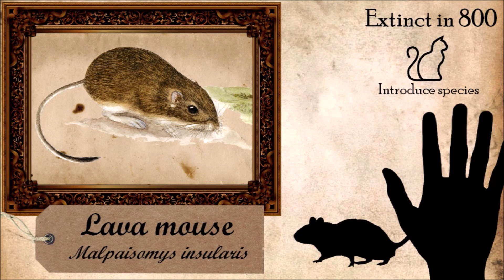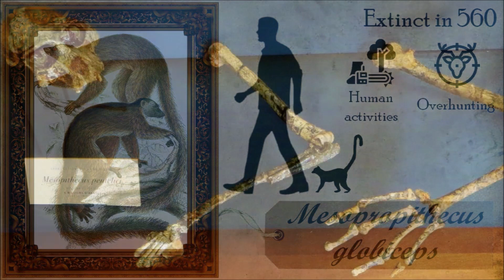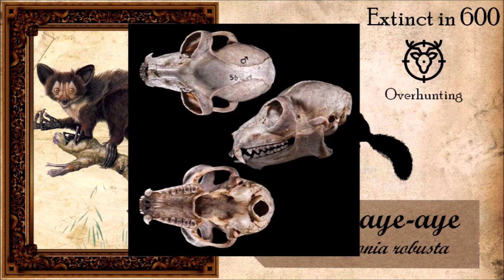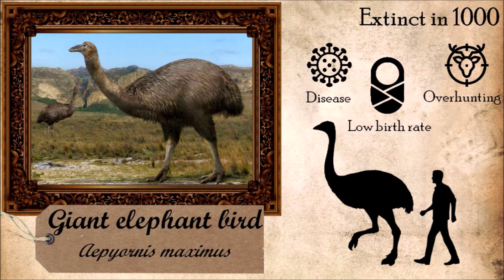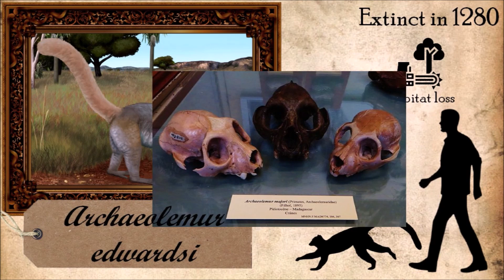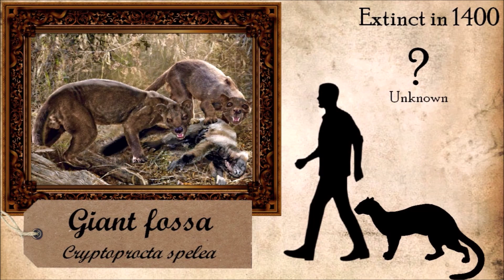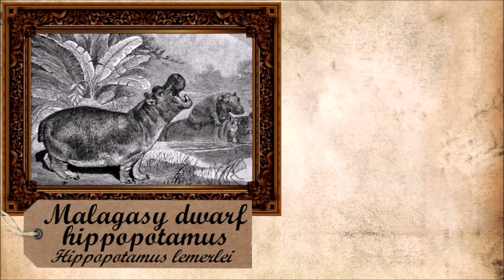Historical Extinct Species #2 Middle age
Part two : During the Middle age

0:00 Introduction
0:43 Canary islands
1:33 Early extinct Madagascar primates
3:52 Giant elephant bird
5:05 Late extinct Madagascar animals